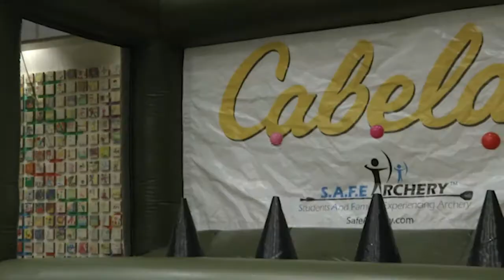Camp Flying Pig 2017 Highlight